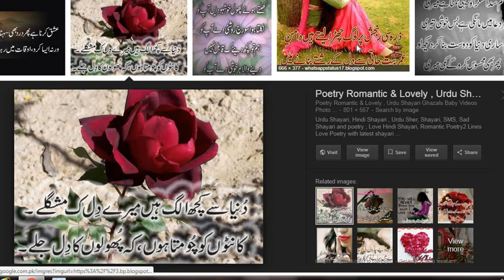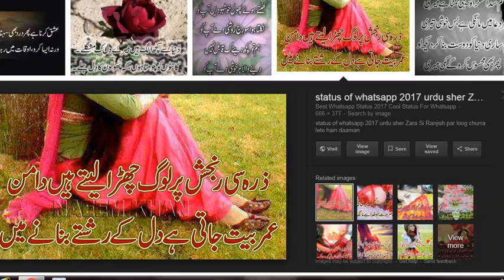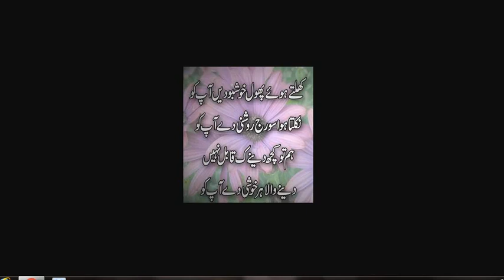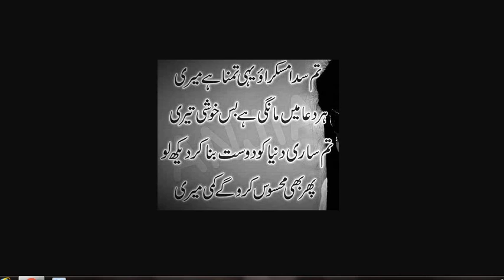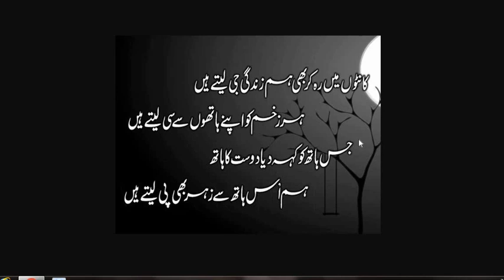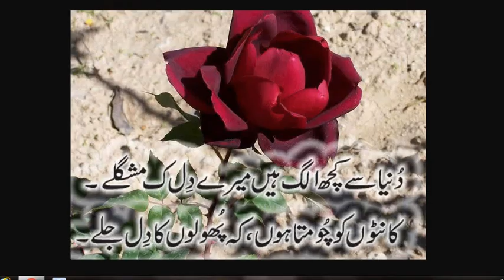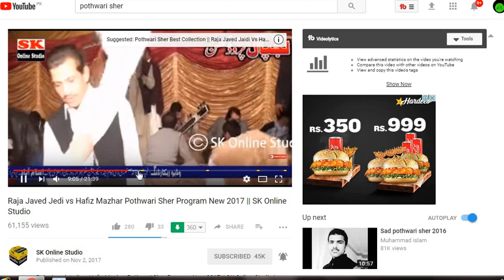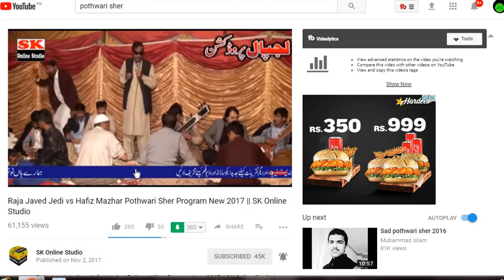Pothwar Ser Raja Javed Jedi vs Hafiz Mazhar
Pothwari sher
Song tenu mehil banay di lor kesi
singer:
rRaja javed Jedi & Hafiz Mazhar